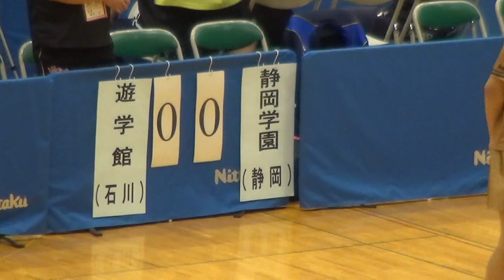2016年IH 卓球 男子 学校対抗 3回戦 静岡学園（静岡）vs 遊学館（石川）第1試合